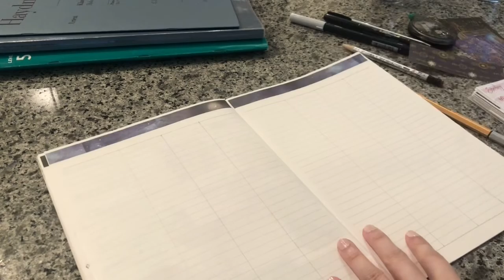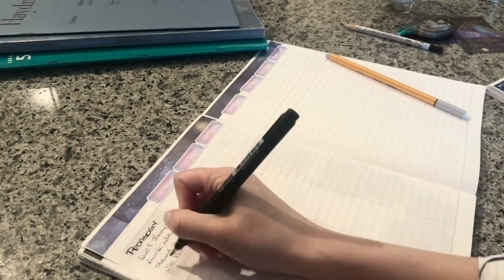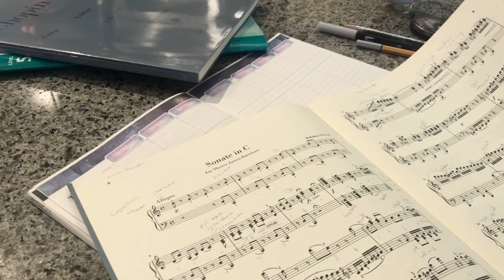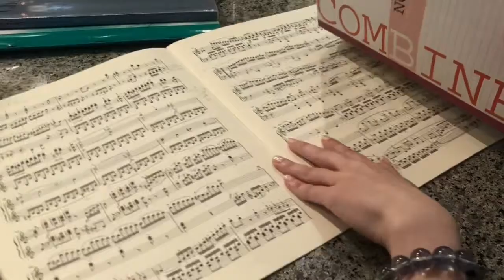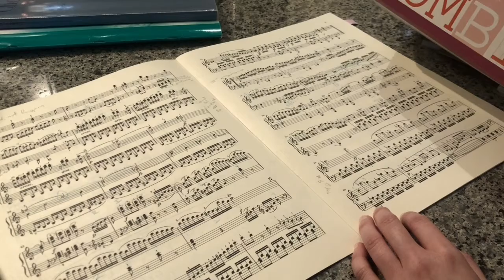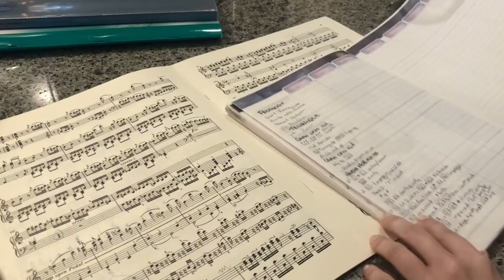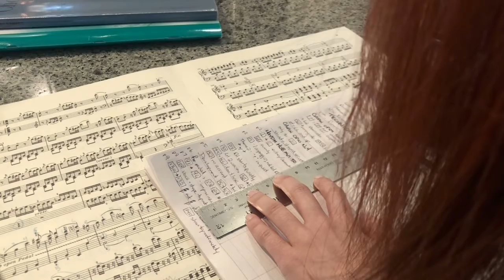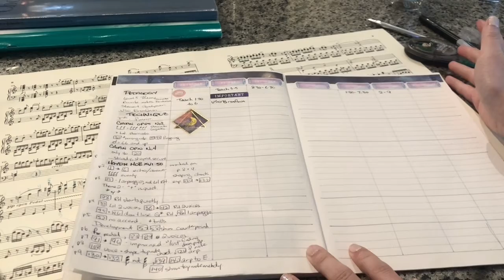Music Practice Journal: real time plan with me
Sticker book from Simply Beautiful Plans

Henle Verlag music scores

Happy Planner sticker

Stabilo fineliner light grey
Cross Pen Chrome ballpoint black 0.5
Rainbow hummingbird scissors
Selectum Ruler